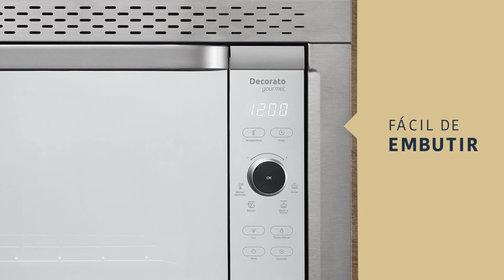Forno Elétrico de Embutir Digital Mueller Decorato Gourmet Inox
O forno elétrico digital Decorato Gourmet se destaca pela beleza  e tecnologia. Com painel touch, display digital e o botão seletivo, permite que você tenha total controle das funções, garantindo mais agilidade e precisão.
O forno também conta com a função manter aquecido, para suas receitas sempre quentinhas na temperatura ideal. E a porta espelhada do forno Decorato Gourmet deixa a cozinha ainda mais sofisticada.
Conheça a linha de fornos de embutir da Mueller e encante-se com cada detalhe.